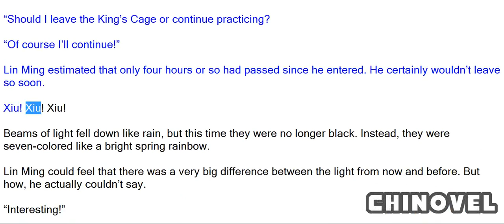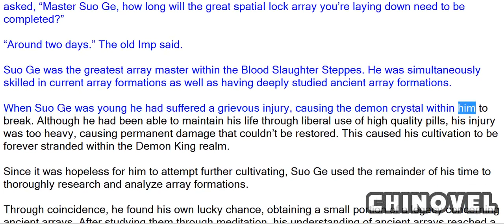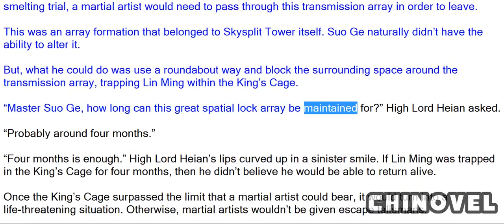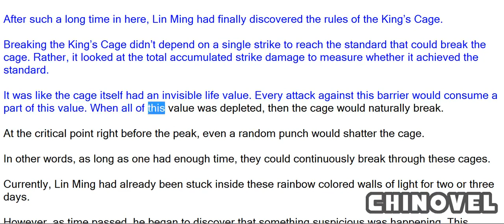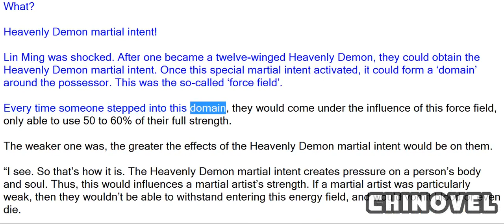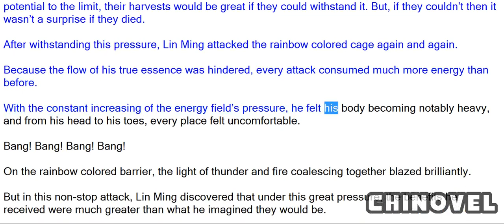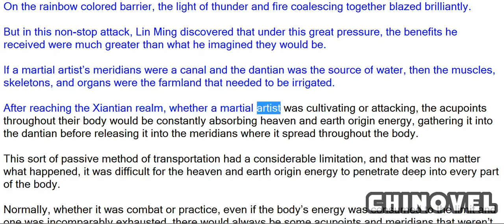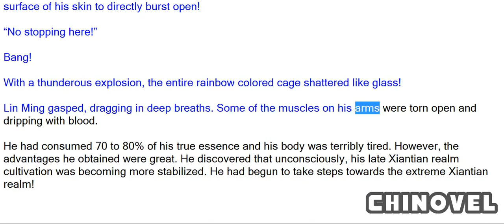Martial World, Chapter 585 – Heavenly Demon Force Field